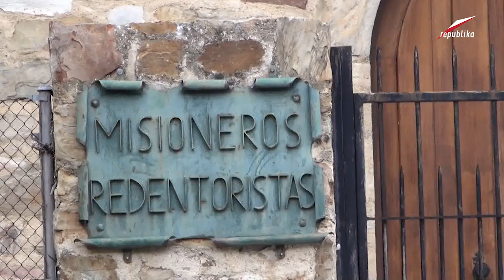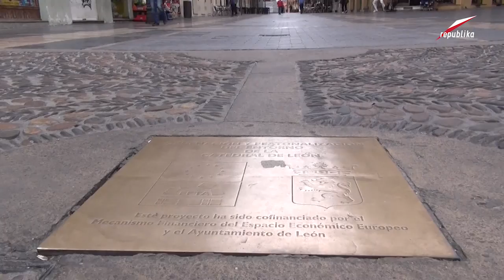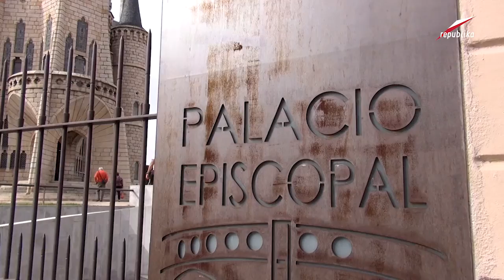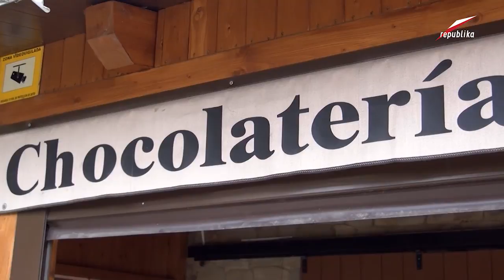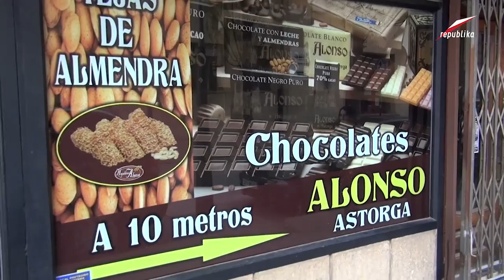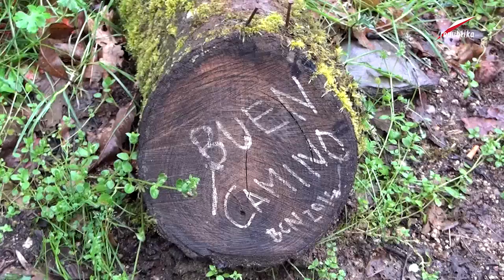Stefan Czerniecki - "Za siódmą górą", odc. 79 - Szlakiem Camino de Santiago CZ.2